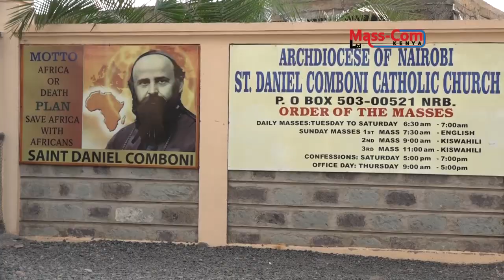KIRIMA LAND SAGA - MIHANGO RESIDENTS VOW NOT TO VACATE KIRIMA LAND AND RESOLVE TO APPEAL THE CASE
Mihango residents vow not to vacate Kirima land saying they shall appeal for the case